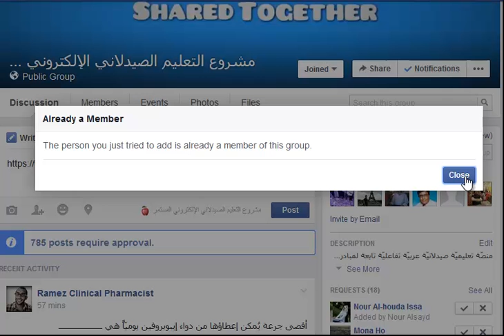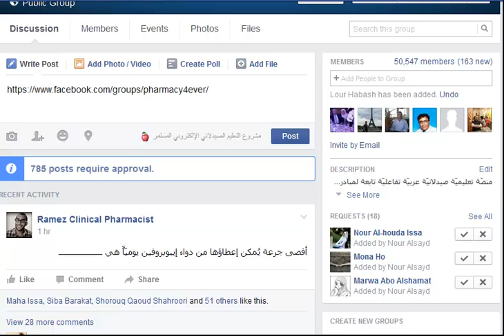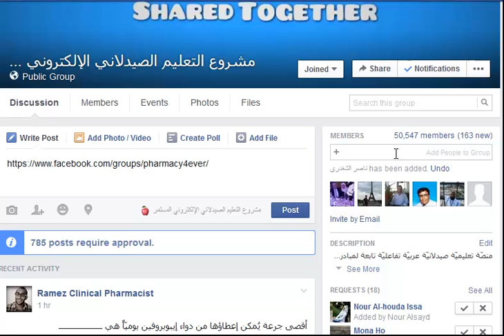Invite health care providers to pharmind facebook group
How to invites health care providers to pharmind facebook group